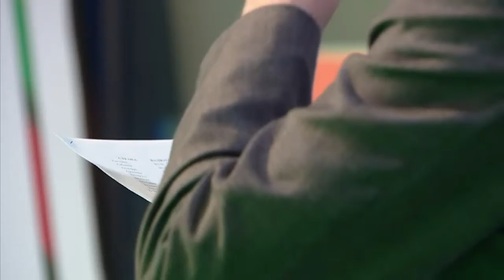Бензин бэясе ник арта. Таяну ноктасы 21/05/18 ТНВ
Координаты:
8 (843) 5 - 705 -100